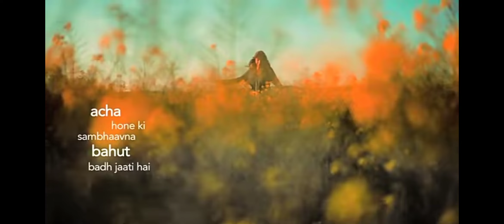First day of my life 😇😇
Mere jiwan ka pahla din